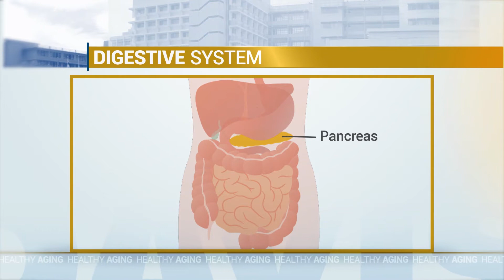Healthy Aging - GI: Aging and the Digestive System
Learn more about common digestive issues that may arise as you age.